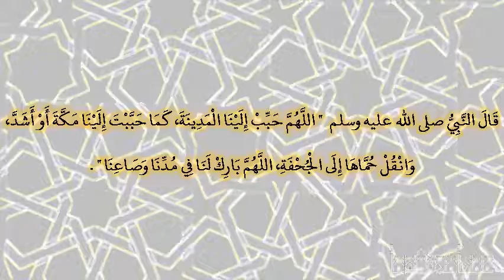صحيح البخارى - كتاب الدعوات - 6372 - باب الدعاء برفع الوباء والوجع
حدثنا محمد بن يوسف، حدثنا سفيان، عن هشام بن عروة، عن أبيه، عن عائشة ـ رضى الله عنها ـ قالت قال النبي صلى الله عليه وسلم ‏  "‏ اللهم حبب إلينا المدينة، كما حببت إلينا مكة أو أشد، وانقل حماها إلى الجحفة، اللهم بارك لنا في مدنا وصاعنا ‏"  ‏‏.‏